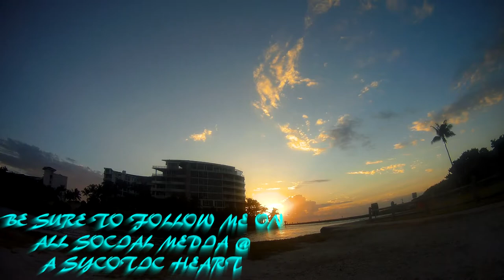Cats are stupid | My next series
So listen to this story about the worlds dumbest cat that I observed the other day. And I'm working on something new for you guys.

JACKET
ICON OVERLORD REAVER

HELMET
HJC CL-MAXBT II Bluetooth Modular

GLOVES
TCBunny® Carbon Fiber Pro-Biker

SHOES
Vega Merge Men's Motorcycle Boots